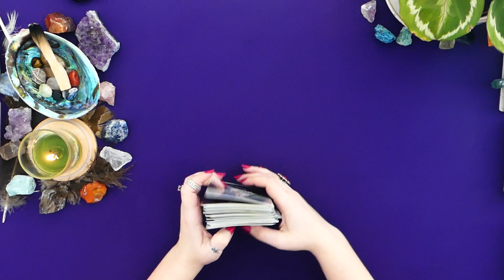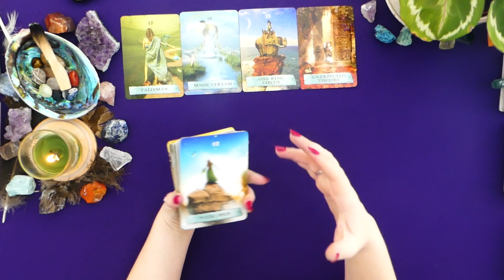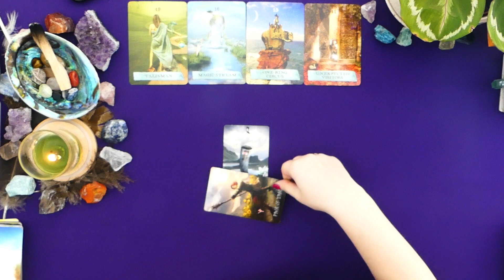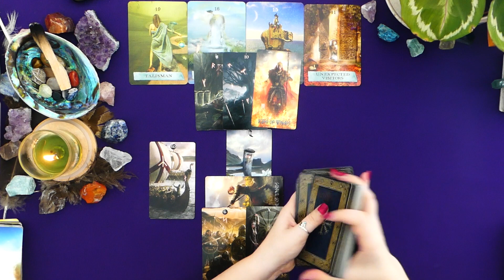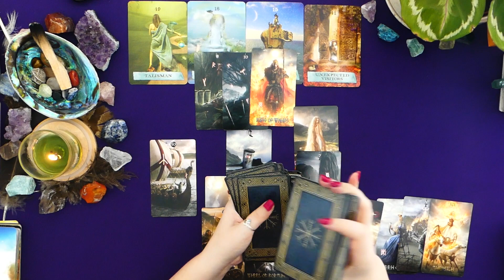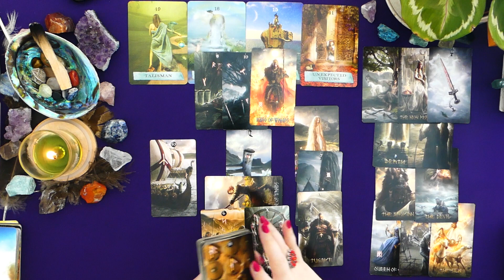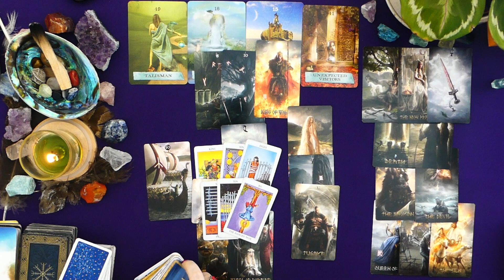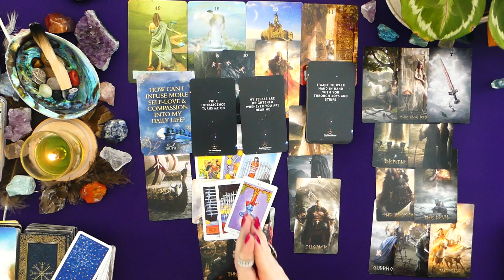Leo: Lighting Up The Room! ☀️😊 A Sign Your Soulmate Is Near?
This is a psychic and intuitive general tarot reading for Leo - Sun, Moon, Rising, and Venus - Western Astrology for the Month of April.

Decks Used

Tarot:
Runic Tarot Kit
Radiant Rider-Wait Mini Deck

Oracles:
The Enchanted Map Oracle
Soul Truth Self-Awareness
Soulmates In Separation Oracle (my own deck)

The ❤️ Space